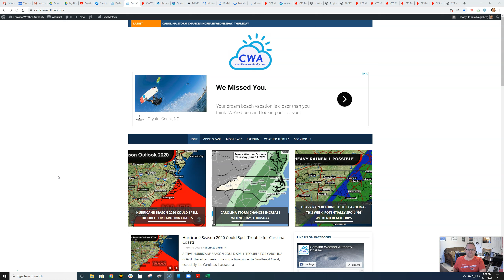Major Hurricane Could Threaten Carolinas in 2020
CWA meteorologist Joshua Nagelberg details the ominous hurricane season forecast for the Carolinas. We believe a major hurricane may impact the Carolinas in a big way this year. No hype, no click bait, just valuable meteorological information that helps you make short term and long term decisions.